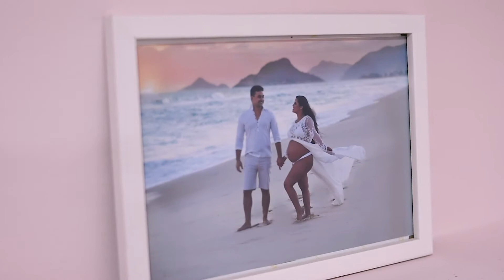A chegada de Alice - in home | Gabriel Pêgo Foto & film